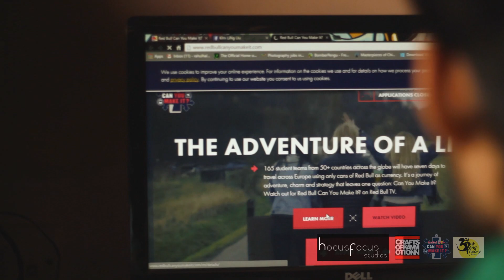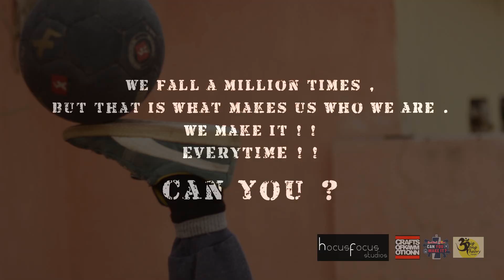Redbull | Can you make it? 2016 | Debjit | Roshan | Prince (kolkata) Adventure of a lifetime.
The trio of amazing street performers winning hearts all over the city of joy!
Roshan Banerjee a popper from CKN crew.
Prince Paswan a bboy from Big Bong Theory Forum.
Debjit Sreemany a football freestyler!
So can they make it all the way to Europe?
You guys decide...